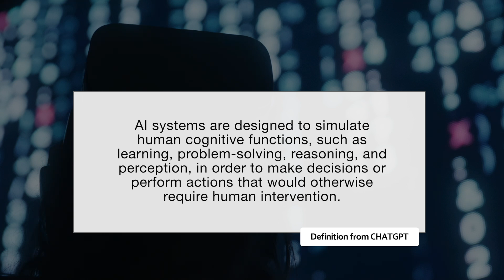Artificial Intelligence: A Catholic Priest's Eye-Opening Perspective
Artificial intelligence and the Catholic Faith: Is there a contradiction, a concern or can the Catholic faith compliment these new systems like ChatGPT and mid journey.  Today I talk with Catholic priest Fr Cristino Bouvette on his insights into artificial intelligence and the Catholic faith.